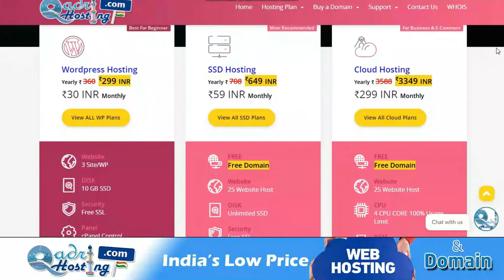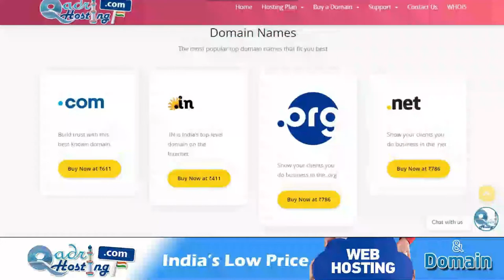Kursi Par Beth Kar Khana Khana | Shadi Me Khada Khana Kursiyo Par Khana | Islamic Sunnat Tariqa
(NEWS & Update) 📰 📅⏰
Upcoming Videos & Live Timing
Sikander Warsi about shadi me table kursi par khana khana
کیا شادی میں کرسی پر بیٹھ کر کھانا کھانا بدعت ہے